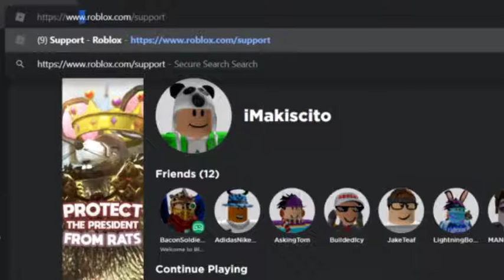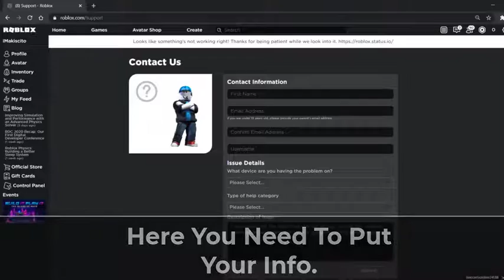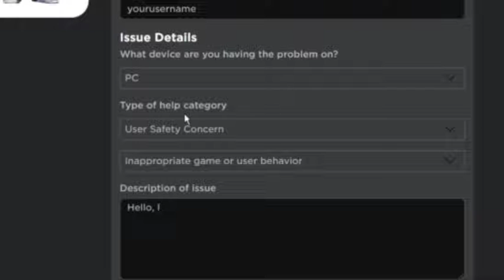How to Change Your ROBLOX Username FOR FREE! (WITHOUT WASTING 1000 ROBUX) August 2020!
I'm showingyou how to chanh=ge your roblox username for free without 1k robux, if you have any problem feel free to message me.
Have a nide day!

🌟Roblox Username🌟
Makiscito

⚠️  ROBLOX is an online virtual playground and workshop, where kids of all ages can safely interact, create, have fun, and learn. It’s unique in that practically everything on ROBLOX is designed and constructed by members of the community. ROBLOX is designed for 8 to 18 year olds, but it is open to people of all ages. Each player starts by choosing an avatar and giving it an identity. They can then explore ROBLOX — interacting with others by chatting, playing games, or collaborating on creative projects. Each player is also given their own piece of undeveloped real estate along with a virtual toolbox with which to design and build anything — be it a navigable skyscraper, a working helicopter, a giant pinball machine, a multiplayer “Capture the Flag” game or some other, yet­to­be­dreamed-up creation. There is no cost for this first plot of virtual land. By participating and by building cool stuff, ROBLOX members can earn specialty badges as well as ROBLOX dollars (“ROBUX”). In turn, they can shop the online catalog to purchase avatar clothing and accessori

💲Camstasia Editing Video💲
💲OBS Studio Recoring💲
💲ROBLOX Studio GFX💲
💲Photoshop Editing Thumbnails💲